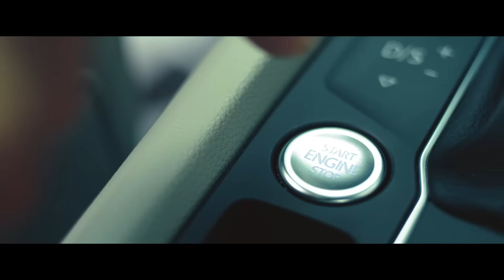The New Volkswagen Teramont | فولكس واجن تيرامونت الجديدة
Big families need a big SUV. Introducing the Teramont, large enough to handle everything from the daily car pool to a weekend adventure. It comes standard with seven seats and a 3rd row kids will love to sit in. Not to mention enough technology and amenities to help keep everyone happy. Life’s as big as you make it.

العائلة الكبيرة تحتاج إلى سيارة كبيرة. إليكم تيرامونت الجديدة، سيارة العائلة الكبيرة لتنقلاتكم اليومية ومغامراتكم في نهاية الأسبوع. تأتيكم سيارة الدفع الرباعي الجديدة كلياً من فولكس واجن بـ7 مقاعد وصف مقاعد ثالث سيستمتع الأولاد بالجلوس فيه. ليس هذا وحسب، فهي مزوّدة بتقنيات ومزايا متطوّرة ستستمتع كل العائلة باختبارها.

About Volkswagen:
The Volkswagen Passenger Cars brand is present in more than 150 markets throughout the world and produces vehicles at over 50 locations in 14 countries. In 2017, Volkswagen produced more than six million vehicles, including bestselling models such as the Golf, Tiguan, Jetta and Passat. Currently, 198,000 people work for Volkswagen across the globe. The brand also has more than 7,700 dealerships with 74,000 employees. Volkswagen is forging ahead consistently with the further development of automobile production. Key strategic themes for the future are electric mobility, smart mobility and the digital transformation of the brand.

نبذة عن فولكس واجن
"نجعل من المستقبل واقعاً"
تتواجد علامة فولكس واجن لسيارات الركاب في أكثر من 150 سوقاً حول العالم، وتنتج سياراتها في أكثر من 50 موقعاً عبر 14بلداً. وفي عام 2017، أنتجت فولكس واجن أكثر من 6 مليون سيارة بما في ذلك الطرازات الأكثر مبيعا مثل غولف، وتيغوان، وجيتا، وباسات. ويعمل لديها حالياً 198,000 شخص في جميع أنحاء العالم.  ولدى العلامة أيضاً اتفاقيات مع 7,700 وكالة يعمل بها 74,000 موظف.  وتمضي فولكس واجن قُدماً لمواصلة تطوير إنتاج السيارات. وتنتهج استراتيجيات رئيسية تشمل التنقل الكهربائي، وحلول النقل الذكية، والتحول الرقمي لجعل مستقبل النقل واقعاً.